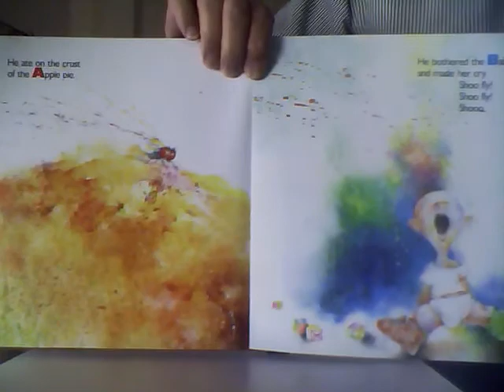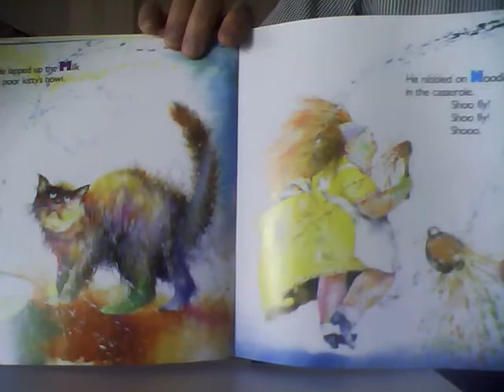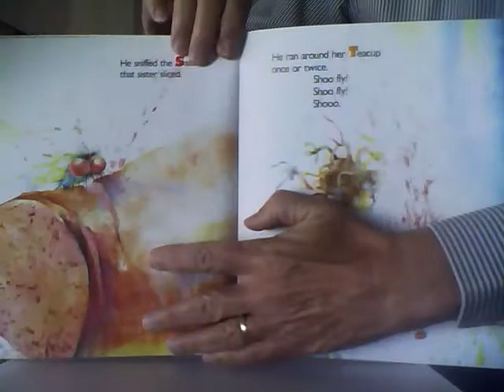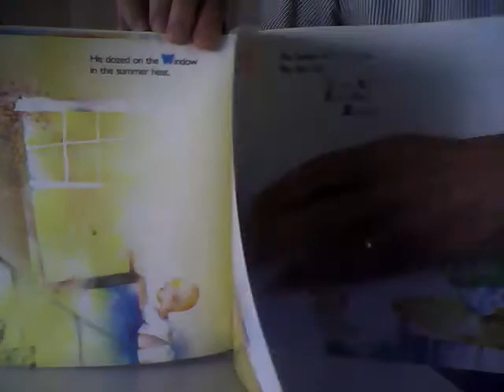The Old Black Fly with Miss Susanne & Mr. Larry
Miss Susanne and Mr. Larry share one of their favorite storybooks, The Old Black Fly by Jim Aylesworth and Stephen Gammell.  We all know that nothing drives a family crazy faster than an old black fly on a hot summer day, especially when the family's a little crazy already. And this fly is as bad as they come. He knows every low-down trick in the book--and won't rest until he's gone through them all.

The Old Black Fly (1995) is published by Henry Holt & Company.  Get your copy at Amazon.